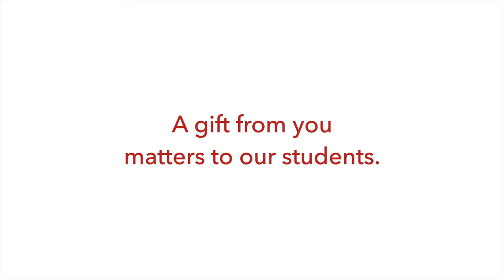A Day at Lake Forest College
Made by a graduating senior Pulkit Diwan '16 to commemorate his time at Lake Forest College.